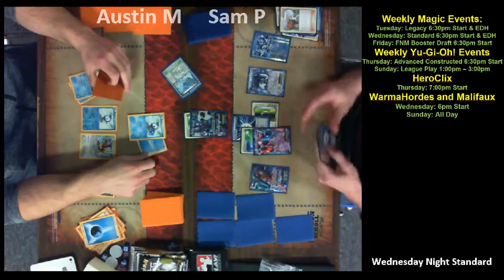Top 4 Burnsville Minnesota City Championships 2013 Pokemon TCG Table 2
Austin McGraw (Empoleon) vs. Sam Pahnisch (TDK)